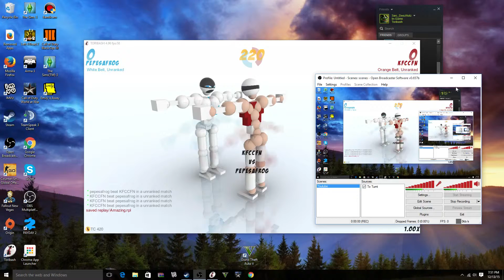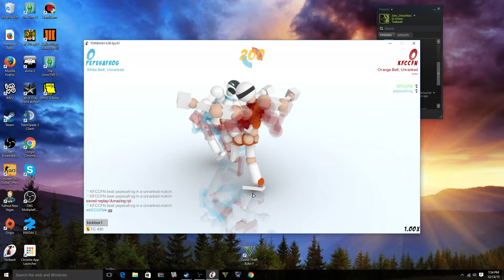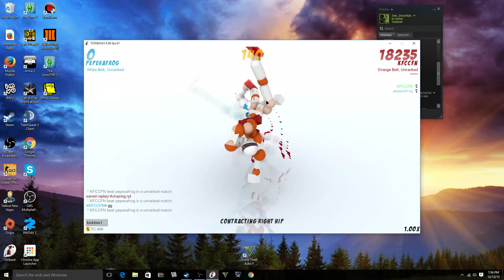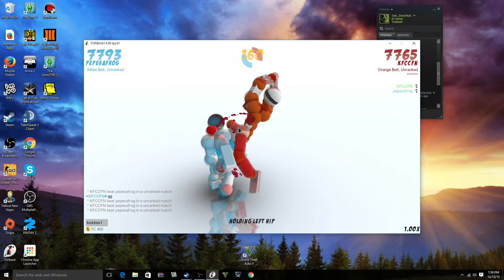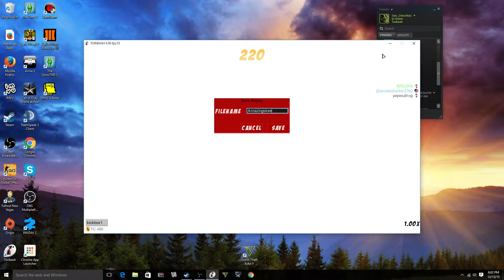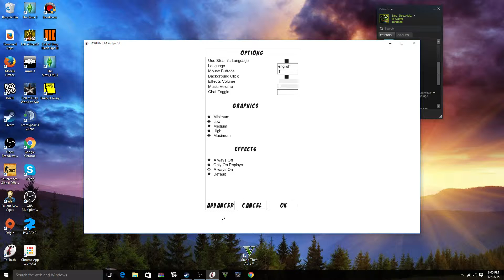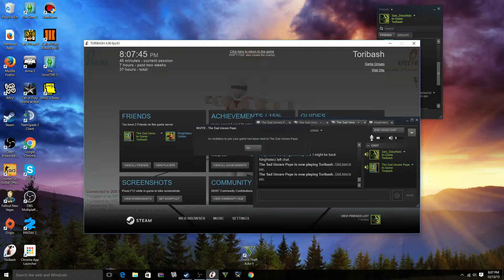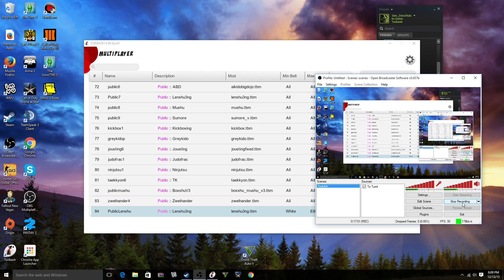Toribash with FRIENDSSS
Just chillen!!